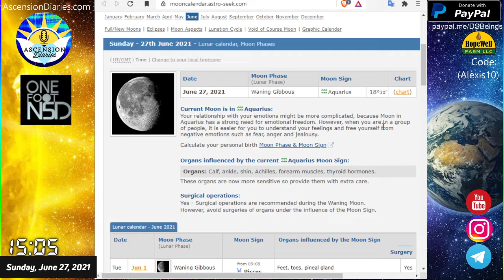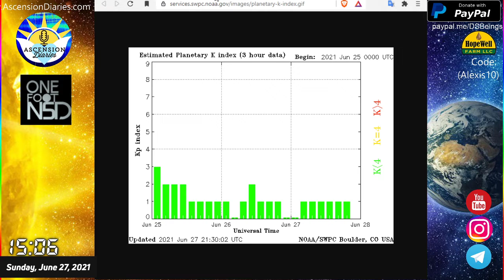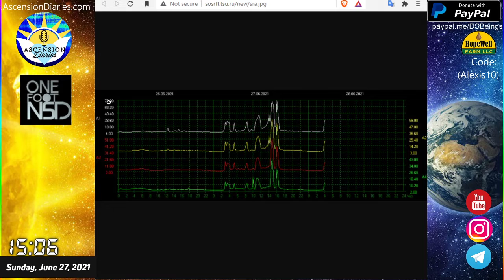QUICK Space Weather Update 6.27.21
for The Great Family of Light Gathering Livestream Interview with: MATTHEW MOURNIAN

His bio: "Matthew Aaron Mournian is a professional psychic reader and intuitive healer specializing in the release and removal of negative energetic manifestation from the body - things like entity attachment, astral parasites, implantation, and many other strange phenomena that are often completely misunderstood in our modern day world.

His current mission is to assist with healing the human body and our collective consciousness through the activation of the expanding multidimensional intuitive healing abilities that exist within each of us.

Matthew's daily practice follows a multi-part protocol of multidimensional tarot, spirit guide consultation, elements of traditional Chinese medicine, and then direct transmission of multidimensional energy using an Extra Terrestrial Healing Modality known as Scalar Toning to release a variety of physical, emotional, and energetic maladies from the body.

In 2019 Matthew was guided to form an intuitive healer training program for expanding multidimensional beings who have chosen to be of service to humanity during this great dimensional shift. The School of Multidimensional Intuition was born and in the time since has grown into a global multidimensional educational project whose purpose is to reawaken the great mystic, ancient healer, and the spiritual warrior within each of us.

Whether it be through intuitive consultation, energy clearing, or a psychic development it is Matthew's mission to assist with the liberation of mankind during this time of great awakening and expansion of human consciousness."

LIKE SPACE WEATHER UPDATES? GOOD! Thanks for your monthly sponsorship so I can keep this up!

COME TO OUR SEDONA FAMILY OF LIGHT GATHERING
THERE'S A FLASH SALE RIGHT NOW FOR $133 OFF THE WHOLE 3 DAY EVENT! ENDS MONDAY!